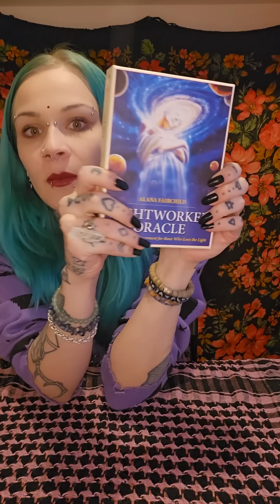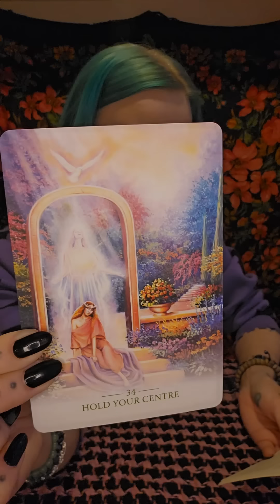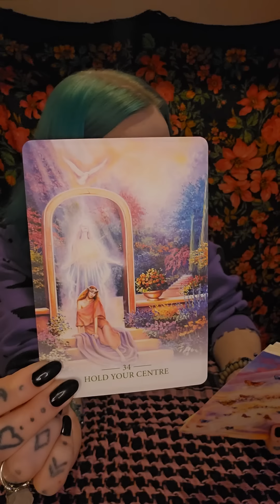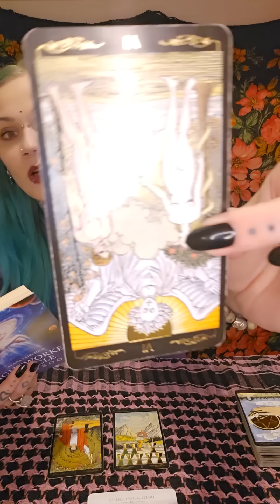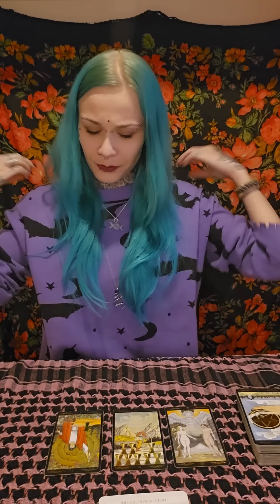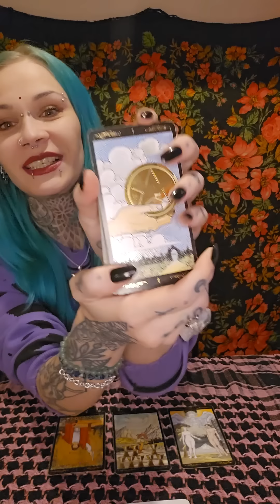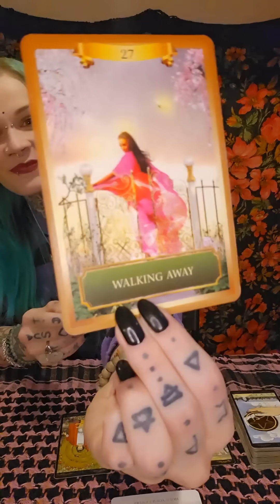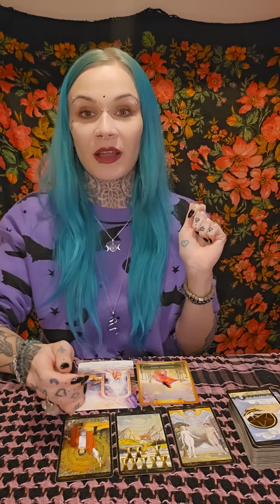☃️✨ Tammikuun loppu 2024: Uskalla Jättää Vanha Taaksesi! ✨☃️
✨Ohjeet henkilökohtaisen tarottulkinnan tilaukseen:

15 minuutin tulkinta / 40 €

Käytän vain yhtä pakkaa, sopii yhden aihealueen yleiseen/pintapuolisempaan tutkiskeluun.

20 minuutin tulkinta / 50 €

30 minuutin tulkinta / 65 €

45 minuutin tulkinta / 95 €

Tienhaarassa -tulkinta / 50 €

7 kortin tarottulkinta sinulle, joka olet kahden välillä. Kaksi rakastajaa? Kumpi työpaikka? Lähteä vai jäädä?
Tulkinnassa tarkastelemme kummankin vaihtoehdon potentiaalia ja vastustuksia sekä mahdollisia lopputulemia.

12 kuukauden tulkinta / 70 €

12 + 12 kortin tulkinta tuleville 12 kuukaudelle, voidaan katsoa mihin aikaan vuodesta vain tuleva vuosi eteenpäin, kaksi korttia jokaiselle kuukaudelle.

Maksu tapahtuu pankkisiirrolla tai MobilePaylla. Maksutiedot saat minulta paluuviestinä sähköpostitse ja valmiin luennan saat tavallisesti 2-10 päivässä maksun saapumisesta.

Kyselyt ja hoputtamiset ei nopeuta luentasi valmistumista sekuntiakaan, ainoastaan tuhlaa meidän molempien aikaa. Annathan minulle työrauhan.

Tulkinnat kuvaan videolle ja saat minulta siihen yksityisen videolinkin jota pääset katsomaan muutaman kuukauden ajan jonka jälkeen se poistuu, joten kehotan tekemään muistiinpanot tulkinnasta tai lataamaan videon omalle laitteelle.

Tulkintatilaukset VAIN sähköpostitse! Ei koskaan sosiaalisen median kautta.

Siunausta kauniit örvelöni. 💜🌙